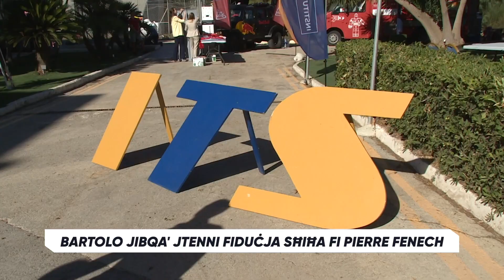Bartolo jibqa’ jtenni fiduċja sħiħa fi Pierre Fenech